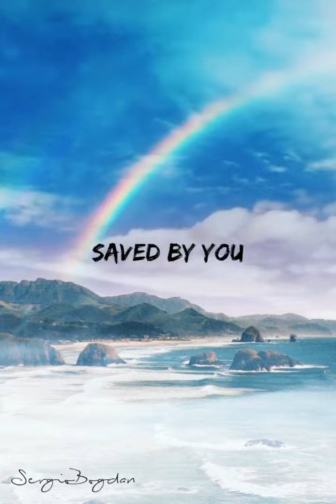MaMan - Saved By You (feat. RAENE)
Good Free Music in Your Pocket
Inst : sergeybogdanovs
SC : lifeserzhmusic
Track: MaMan - Saved By You (feat. RAENE)
Watch: @
Stream: @t